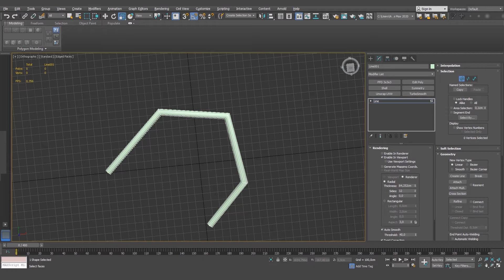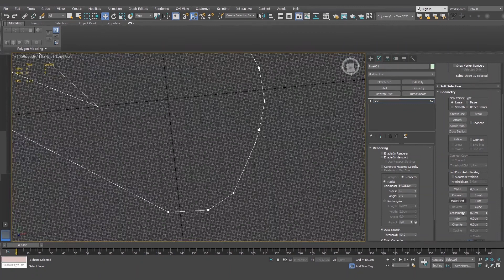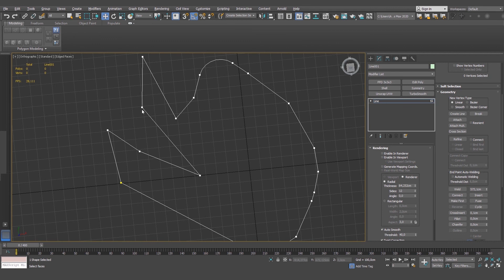4 9 EditableSplineAvanzado